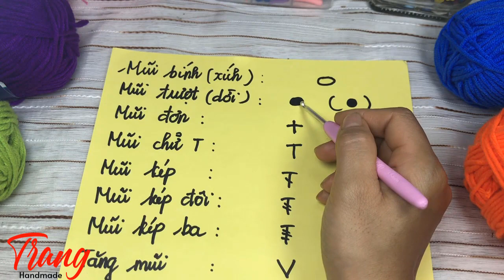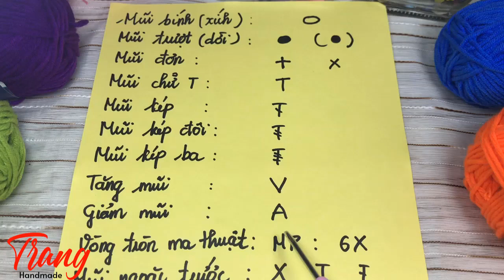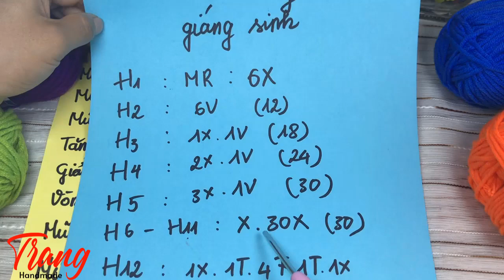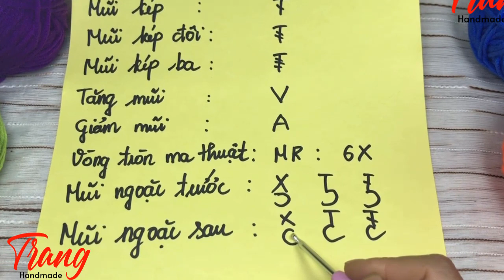Các Mũi Móc Cơ Bản Và Cách Đọc Bản Vẽ (Chart) - Trang Handmade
Bài 16 các mũi móc cơ bản và cách đọc bản vẽ ( đọc chart móc len)
Phần 1 Các mũi móc cơ bản, ký hiệu các mũi móc cơ bản.
Phần 2 Cách đọc bản vẽ ( đọc chart móc len)
Video giới thiệu các bạn mới học móc len 12 mũi móc len cơ bản. về tên mũi móc, ký hiệu mũi móc và hướng dẫn các bạn đọc bản vẽ hay còn gọi là chart móc.
Xem trọn bộ các bài móc len ( crochet ) cơ bản của tôi tại đây
Khi xem video hãy nhấn thích và chia sẻ video đến bạn bè, ngoài ra đừng ngần ngại nhận xét, đánh giá và yêu cầu các video ở phần bình luận.
Theo chúng tôi trên phương tiện truyền thông
Cảm ơn bạn rất nhiều :))